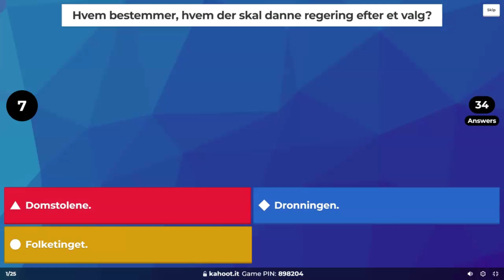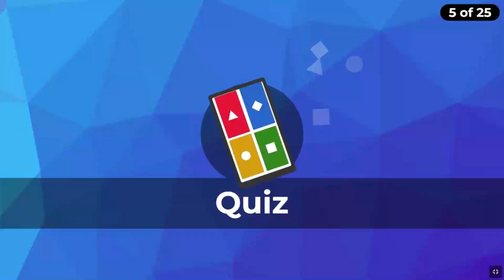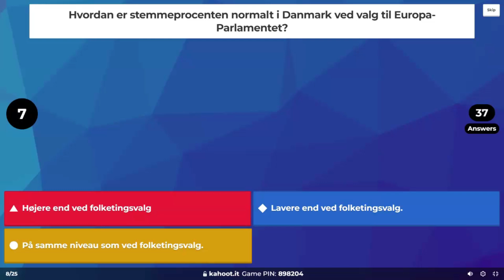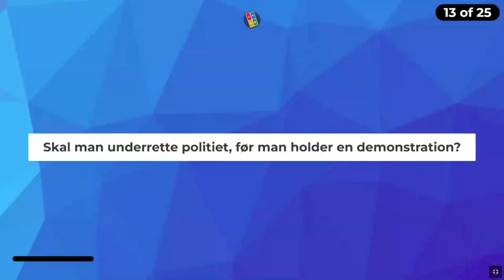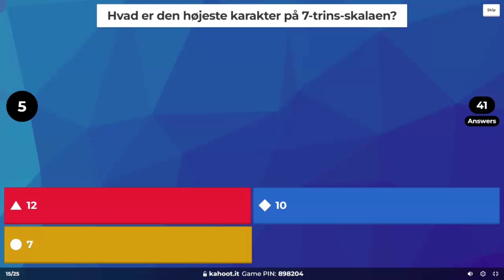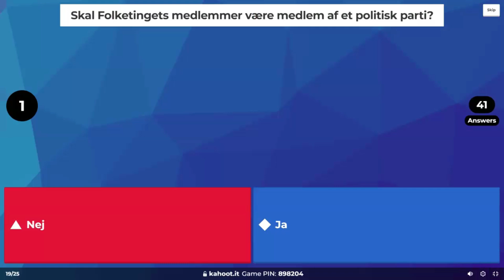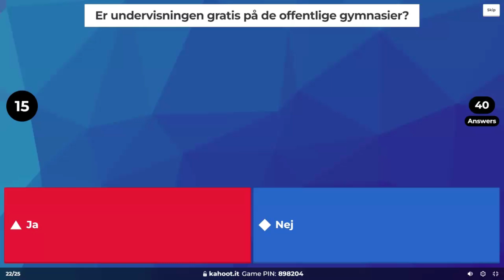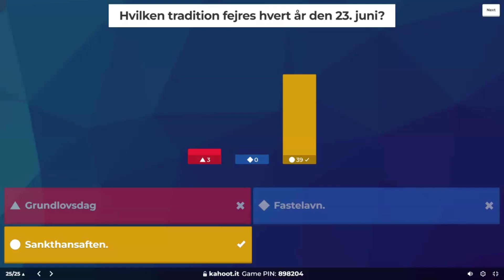Medborgerskabsprøven December 2016 (Practice Session on 17/10/2024)